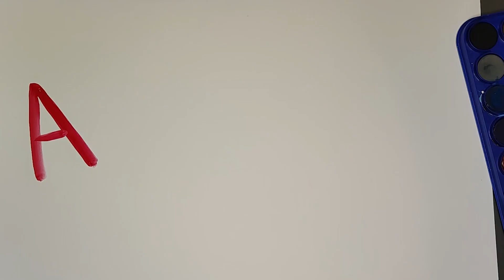🖐 How to Draw & Color Wednesdays Addams Family Thing Hand 🖐️ Netflix Wednesday 🖐 ART Domik✏️🎨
This lesson is meant for our young artists.
Today, we're learning how to draw and color a Wednesdays Addams Family Thing Hand from Netflix Wednesday.

Thing T. Thing, referred to as just Thing, is a fictional character in the The Addams Family. Thing is a disembodied hand who performs various useful functions for the family, a "handservant" if you will.

Appearances
Thing was based on a New Yorker cartoon by Charles Addams that depicted a shocked mailman reacting to a sign posted on The Addams Family Mansion which warned "Beware of the Thing." While developing the television series, Charles Addams was asked what, exactly, was the "thing"? He opined that "thing" was a disembodied head that rolled through the house on various ramps and pulleys. It was decided that a hand would be a bit more palatable. This was to prove a source of some terrible puns. It should also be noted that on 20 March 1954, a cartoon was published in The New Yorker depicting the Ghould (Addams) family at rest in the den with two hands coming out of the record player, changing the records. (This image can be seen on page 125 of the book The World of Chas Addams.) The producers of the television show, perhaps aware of the image, may well have been inspired to create "Thing" in the series based on the image.

Thing's precise nature was never revealed and it is unknown whether he had once been attached to a human body or whether he had originated as an independent creature. It is clear, however, from the television show, that Thing was not unique. In episode #38, "Morticia Meets Royalty," Princess Millicent von Schlepp arrived and produced an elaborate box from which a distinctly feminine hand (played by Carolyn Jones) emerged. Thing promptly fell in love. The female Thing has an actual name, Lady Fingers; and, in episode #23, we find that Thing, too, has a full name: "Thing T. Thing", the "T" standing for "Thing". At least one other Thing appears on-screen: when Lady Fingers leaves Princess von Schlepp's service, she is replaced by "Esmeralda", a rather hideous old female claw with jewels and nasty black pointy fingernails. In the episode "Thing is Missing", a picture was shown supposedly of his parents. The picture only showed male and female hands holding hands. It would appear that "Things" are common among the family's associates.

In the 1960s television series, Thing was usually played by Ted Cassidy, who also played the lugubrious butler Lurch, although in occasional cases where the two characters appeared in the same scene, Thing would be played by a crew member. Thing customarily emerges from a series of boxes, one in each room in the Addams' mansion, although he occasionally emerged from behind a curtain, within a plant pot, or elsewhere. In the films, thanks to advances in special effects, Thing (performed by Christopher Hart) is able to emerge and run on his fingertips, much like a spider. This is also true for the 1998 revived series, The New Addams Family, where Thing is portrayed by Steven Fox. His classic box only appears in one episode of the series (the remake of "Thing's Romance"); in others, it is revealed that he lives in a closet that has been modified as his own little "house-within-a-house."

Since Cassidy was 6' 9" (2,06 m) tall, using him to depict Thing caused great technical difficulties on the set of The Addams Family. In many scenes, he lay on his back on a wheeled trolley, below the line of sight of the cameras, and inserted his arm through the bottom of the box. Thing was usually a right hand, but Cassidy sometimes played him as left, simply to see if anyone would notice. Thing is credited as "itself" at the end of each episode.

Role in the Series
Among Thing's many useful roles are fetching the mail, handing cigars to Gomez Addams and then lighting them, changing the channel on the Addams TV set, holding Morticia Addams' wool while she knits, turn grapes into wine under a single minute, and turning over records on the phonograph (particularly when Gomez and Morticia dance the tango). He accompanies the family on drives by riding in the glove compartment, and, in one episode, where Gomez appears in court, he emerged from Gomez's briefcase.

Let's go to Draw and Color a  Wednesday Addams with Thing (Jenna Ortega)!

© ART-Domik 🎨